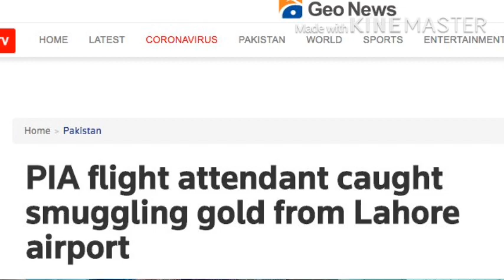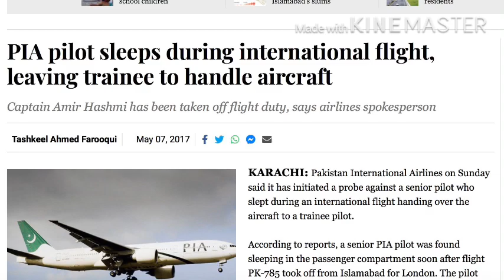Story of Pakistan International Airlines - Pride or embarrassment?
Pakistan International Airlines: How did it begin? Its achievements and then the downfall. Reasons behind the decline, how it became a global embarrassment for Pakistan time and again?